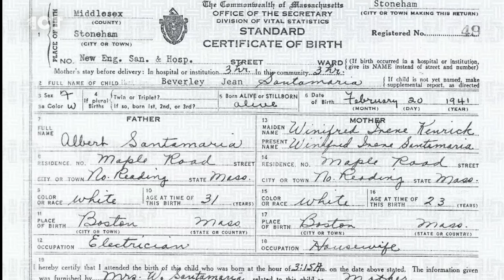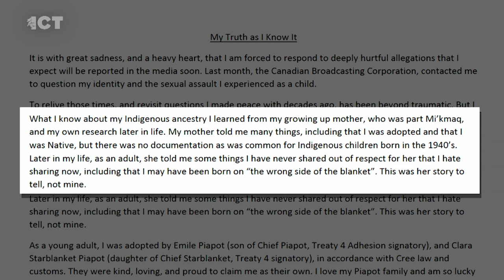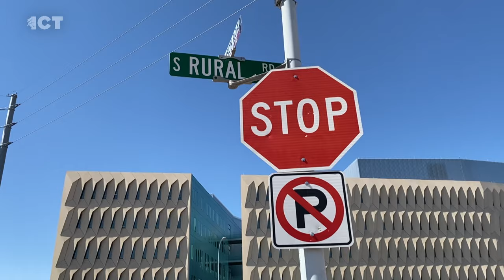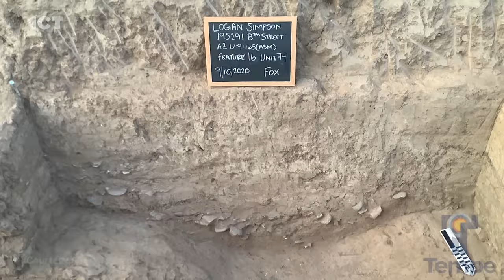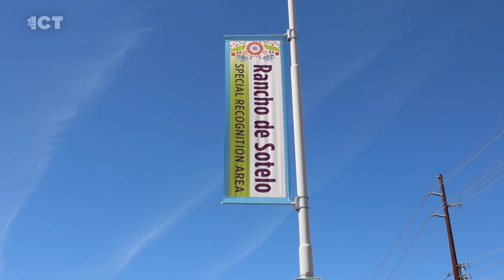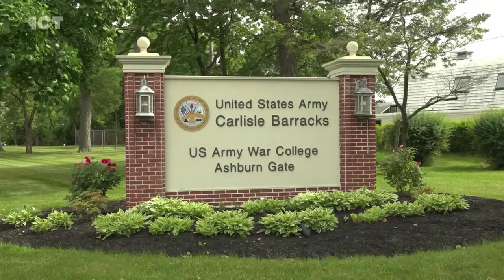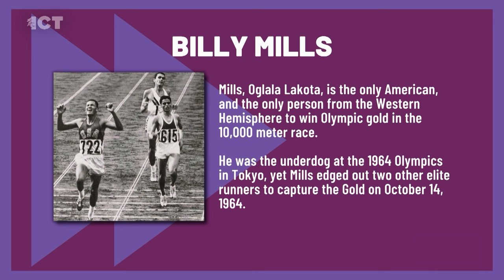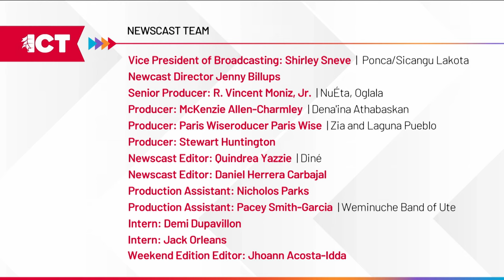Arizona city has plans for archeological site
On the Tuesday edition of the ICT Newscast, an Arizona city wants to make it safer for pedestrians, but its plans are to build on top of a Hohokam village that is believed to be over a thousand years old. Meet the woman behind the amazing healing story of the moccasins that finally made it home after more than a century. Watch these scary Indigenous movies for Halloween.

Everywhere you look in the U.S. was once Native American land that can be difficult to imagine now that whole cities and communities have been built on top of what used to exist. Officials in Arizona were surprised when they found a significant archaeological village in Tempe. ICT’s Aliyah Chavez reports.

A pair of moccasins are once again home. Stripped from a Native boy more than a century ago at the Carlisle Indian Industrial School it spent decades in a private collection. Now they are back in their homelands. ICT’s Stewart Huntington spoke with Kelley Bova, Sisseton Wahpeton Oyate.

In honor of the Halloween, ICT’s Nick Parks has compiled a list of the scariest Indigenous horror movies to watch.